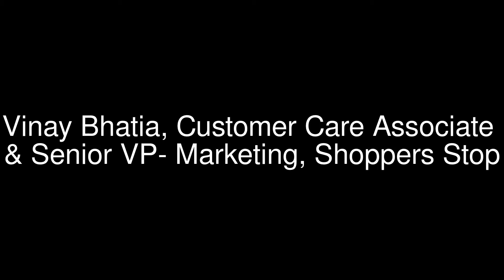Takeaways from IRF 2012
MxM India in conversation with Premjeet Sodhi, COO, Lintas Media Group; B Surender, Senior VP and National Sales Head, Red FM and Vinay Bhatia, Customer Care Associate & Senior VP- Marketing & Loyalty, Shoppers Stop on their respective takeaways from the India Radio Forum 2012.